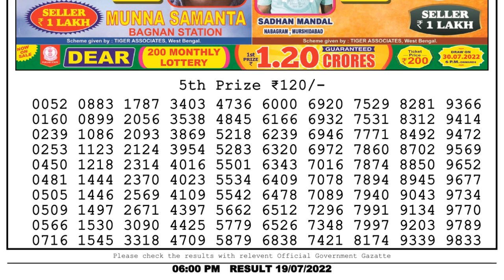🔴Dear Lottery Sambad Live 6pm today 19.07.22 Nagaland State Lottery Result